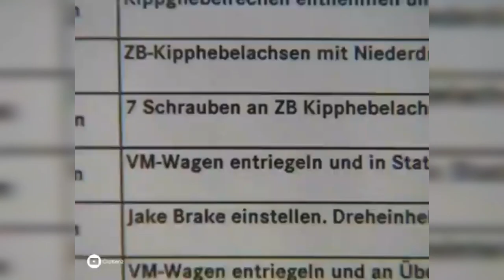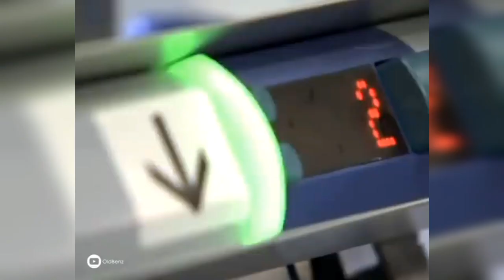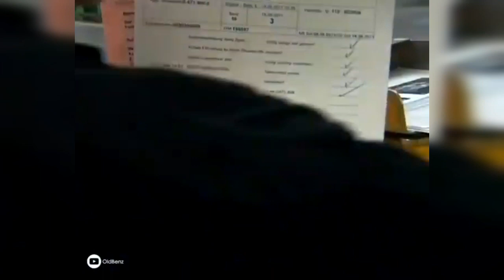Production Moteur Camion Mercedes Benz